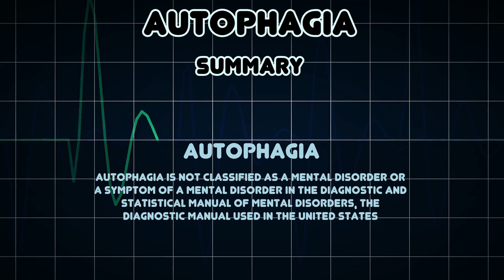Autophagia (Medical Condition)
Symptoms, risk factors and treatments of Autophagia (Medical Condition)

Autophagia is not classified as a mental disorder or a symptom of a mental disorder in the Diagnostic and Statistical Manual of Mental Disorders, the diagnostic manual used in the United States